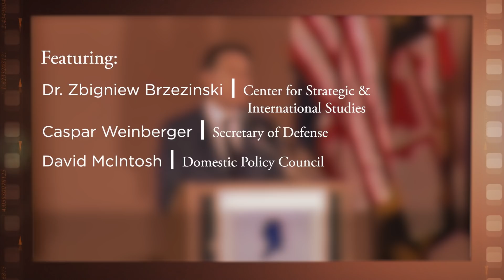1987 Foreign Affairs & The Constitution Symposium, Address by Secretary of Defense Caspar Weinberger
On November 6-7, 1987, The Federalist Society held a symposium at the Grand Hyatt Hotel in Washington, DC on "Foreign Affairs and The Constitution: The Roles of Congress, The President, and The Courts". On the first day of the symposium, Caspar Weinberger, the Secretary of Defense, gave an address regarding the War Powers Act.

Featuring:

-Introduction: Dr. Zbigniew Brzezinski, Center for Strategic & International Studies

-Caspar Weinberger, Secretary of Defense

-David McIntosh, Domestic Policy Council